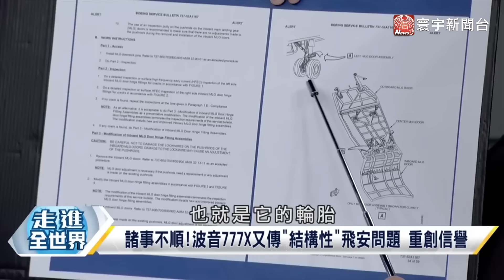【精選】中國製造再創里程碑！ARJ21開闢「空中絲路」 他大讚：比C919更令人滿意！寰宇全視界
(00:00:00) ARJ21開闢「空中絲路」 他大讚：比C919更令人滿意
(00:00:39) 陸國產商用機ARJ21 展開"環青藏高原"演示飛行
(00:03:01) 陸C919大飛機將大規模量產 3年後產能達150架
(00:06:22) 諸事不順！波音777又傳"結構性"飛安問題 重創信譽
(00:09:06) C919客機為中國"重大科技專項"讓熱情粉絲心灰意冷？